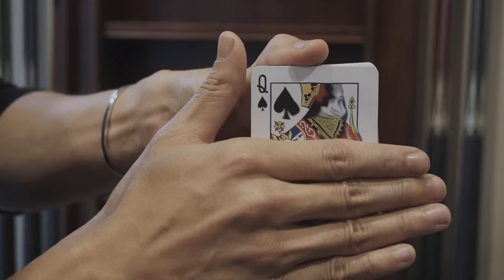ALCARDMY by Mike Liu Bij Goochelwinkel Dynamite Magic Shop.com